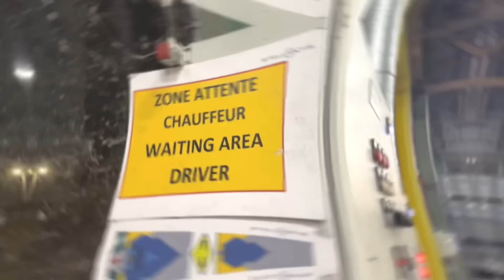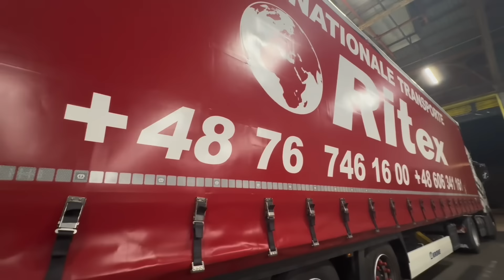#74 ANGLIA - NIE JEST RÓŻOWO - Calais, Erutunel, brak PARKINGU!